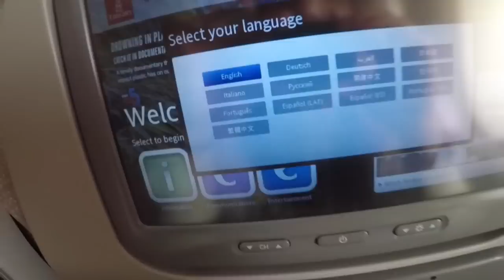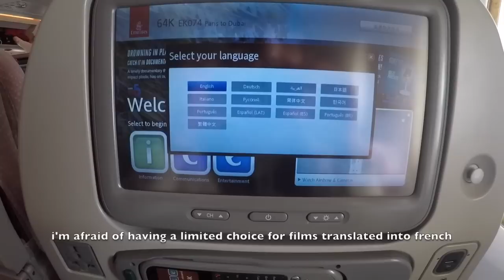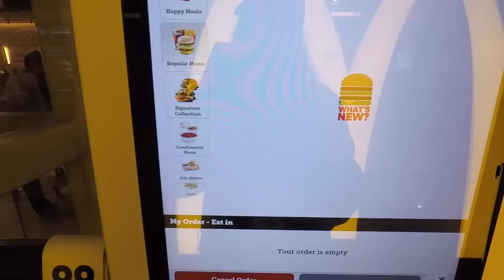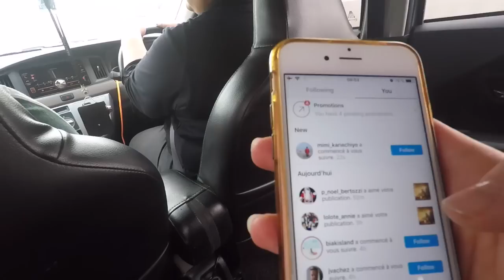ORISKA VLOG 1 LE DEPART (INDONESIA TOUR)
HELLO LES AMIS ET BIENVENUE DANS CETTE NOUVELLE VIDÉO : INDONESIA TOUR VLOG numéro 1 "LE DEPART"

 je vous emmène avec moi en Indonesie pour ma tournée DJ à travers le pays

Surtout n'oublie pas d'activer les notifications pour recevoir toutes mes nouvelles videos ( music , vlog , on tour)